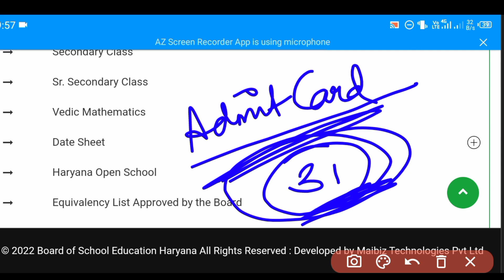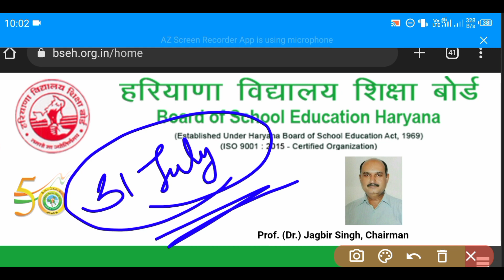आ गया 31 को पेपर | HBSE Compartment Exam | How to Prepare | Bseh Latest News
आ गया 31 को पेपर | HBSE Compartment Exam | How to Prepare | Bseh Latest News | ‎@World of Kusum

This playlist help you for compartment exam preparation 🔴🔴🔴🔴🔴🔴

online study , online study course , online LLB course, online classes, online nursing course, online PhD course, online courses .

2022, hbse, hbse board news, hbse board news today, 10th class board exam news today 2022, hbse 12th class board exam 2022, hbse 10th class board exam 2022, hbse

HBSE Board 🔴🔴
Hi students
Myself Kusum
This group is for solving students problems related to study and their future 💐💐💐

2022, hbse, hbse board news, hbse board news today, 10th class board exam news today 2022, hbse 12th class board exam 2022, hbse 10th class board exam 2022, hbse